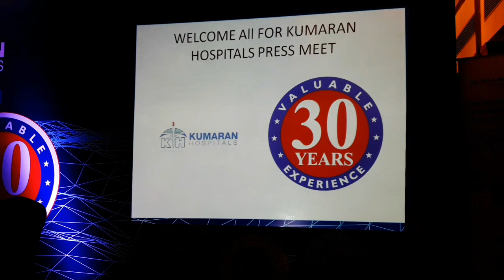KUMARAN HOSPITAL # SON SAVES FATHER ’s LIFE IN A RARE LIVER TRANSPLANT SURGERY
David Marshall, a 54 year old gentleman suffered from serious Liver problems and came to Kumaran Hospitals, where he was diagnosed with Liver Failure and Liver Cancer. The problem was very serious and it was clearly evident that only a Liver Transplant could save his life.

Since the patient was very ill, a unique solution was put forth in the case of David Marshall, where his son, whose blood group did not match his father’s, agreed to donate his liver. After a detailed team discussion in the best interest of the patient it was decided to go ahead with liver transplantation after desensitisation’ of the recipient blood by removing antibodies that can cause severe rejection. This is called ABO incompatible liver transplantation, a lifesaving surgery

The health status of the patient was monitored closely and the transplantation was carried out successfully in Kumaran Hospitals, Kilpauk, Chennai by the team lead by Prof Mohamed Rela from Dr Rela Institute, Chromepet, Chennai. After the successful transplant surgery, the patient recovered well in the ICU and was shifted to the regular ward from where he was discharged after complete. UKTVTAMIL UKTVTAMIL.